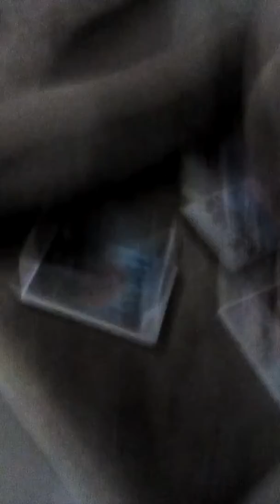Spending half the day with Ashley!